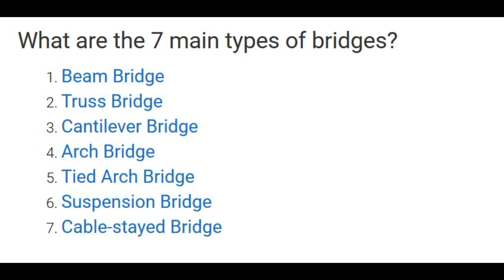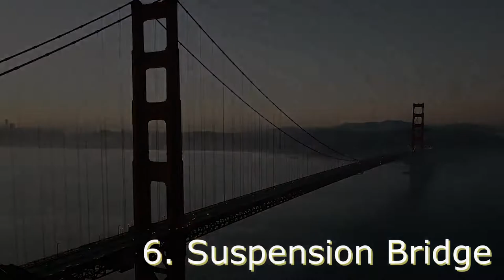Types of Bridges | 7 main types of Bridge with video view | Civil Engineering Basic Knowledge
Welcome to School of Civil Engineering (SOCE)

If you get help, Support & Show Your Love to Us:
or
❤Give "Super Thanks" to Support/Show Your Love to Us

Engr Hedaetullah
Founder & Instructor,
Civil Engineers Training Academy- CETA
School of Civil Engineering- SOCE

Types of Bridges
7 main types of Bridges with video view